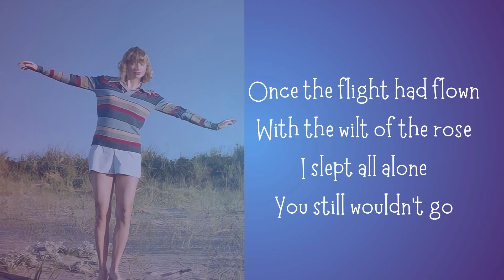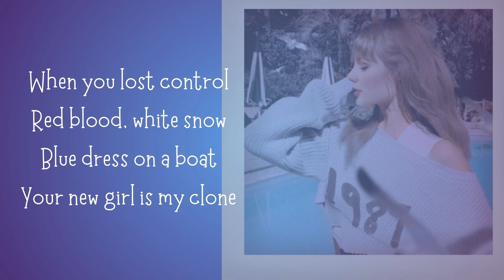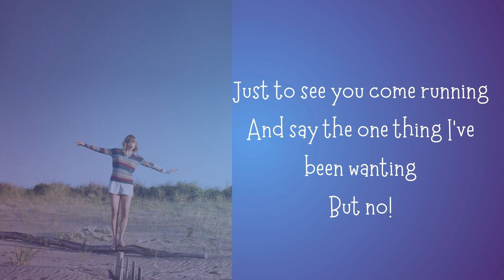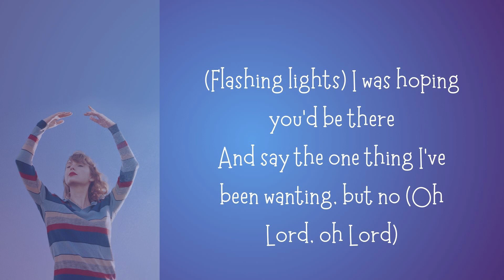TAYLOR SWIFT - Is It Over Now? | Taylor’s Version: From The Vault (Lyrics Video)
🎧 Is It Over Now? by Taylor Swift 🫶

Once the flight had flown
With the wilt of the rose
I slept all alone

Let's fast forward to 300 takeout coffees later
You search in every maiden's bed for something greater

Baby, was it over when she laid down on your couch?
"Come here," I whispered in your ear in your dream as you passed out
Baby, was it over then?
And is it over now?

When you lost control
Red blood, white snow
Blue dress on a boat

And did you think I didn't see you? There were flashing lights
At least I had the decency to keep my nights out of sight
Only rumors 'bout my hips and thighs, and my whispered sighs
Oh Lord, I think about jumping
Off of very tall somethings
Just to see you come running
And say the one thing I've been wanting
But no!

Let's fast forward to 300 awkward blind dates later
If she's got blue eyes, I will surmise that you'll probably date her
You search in every model's bed for something greater

Think I didn't see you? There were flashing lights
Just to see you come running (Running)
But no!

(Flashing lights, oh Lord) Let's fast forward to 300 takeout coffees later
(Flashing lights) I was hoping you'd be there
And say the one thing I've been wanting, but no (Oh Lord, oh Lord)